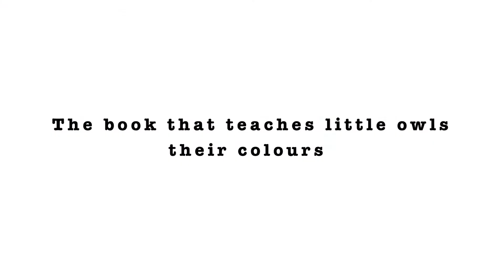All Together Now!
So what's your favourite rainbow colour?